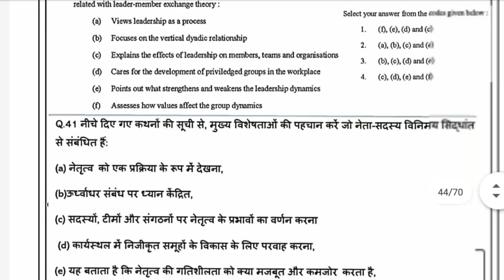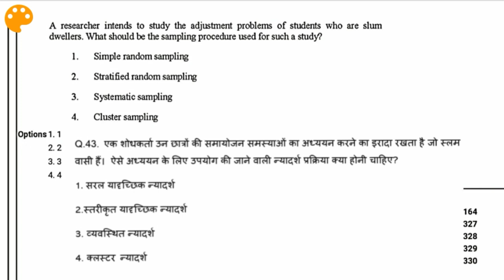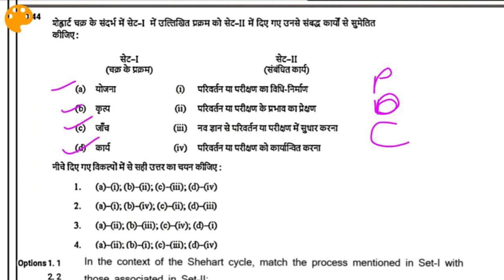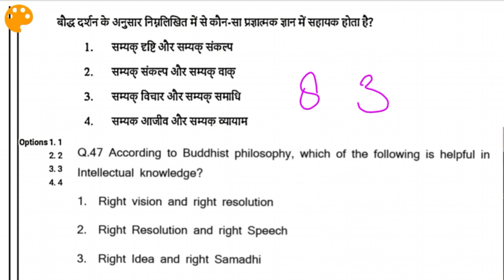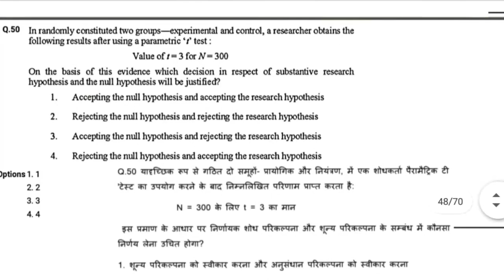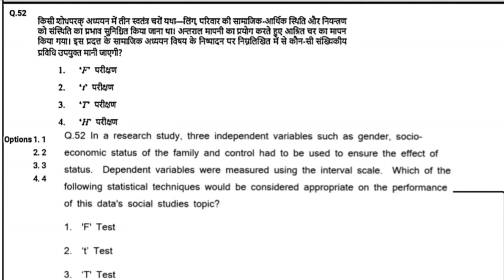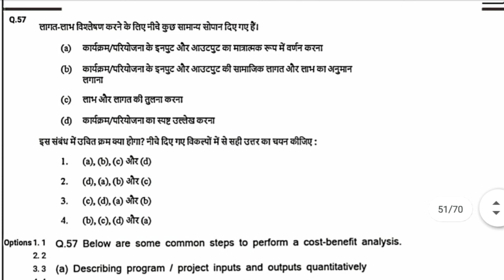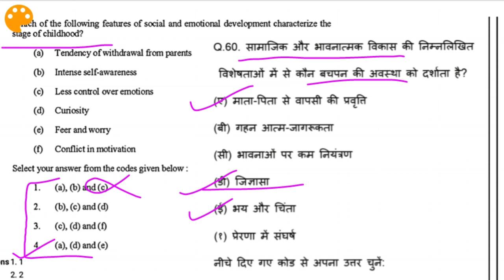NTA UGC NET Paper 2 Education| JUNE 2019 PAPER Analysis| Question 41 to 60 Full explanation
June 2019 Paper analysis 👉  Question 41 to 60 detailed explanation statistic questions are included.

Keep learning.

PLMqsdbGI2OcEXlx7SVUYEZqr3tUNIpGRJ

For new video updates follow our Facebook page.

If you want more educational material and videos for NTA UGC NET then

Give a happy touch to the  "LIKE" 👍 button,

"SHARE"  to the needy people 😊😊